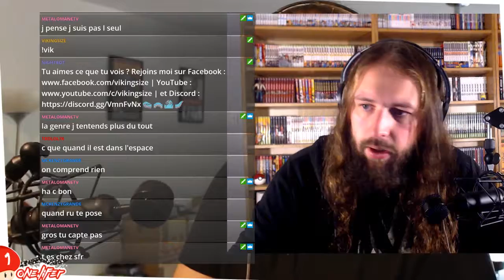[NO MAN'S SKY] Interface de l'Atlas et exploration - Let's Play part 6 (11/11/2018)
Live du 11 novembre 2018 sur NO MAN'S SKY sur la chaîne Twitch onelifer_tv.